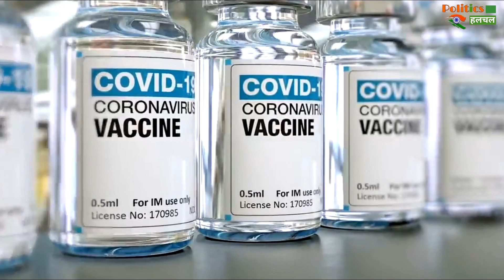COVID19 Vaccine Price: वैक्सीन के लिए देना होगा इतना पैसा! सीरम इंस्टिट्यूट ने किया कीमतो का खुलासा!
COVID19 Vaccine Price: Will Pay So Much Money For Vaccine! Serum Institute Revealed The Price! Corona Virus Vaccine Latest News And Updates

EDITOR ►Shadik